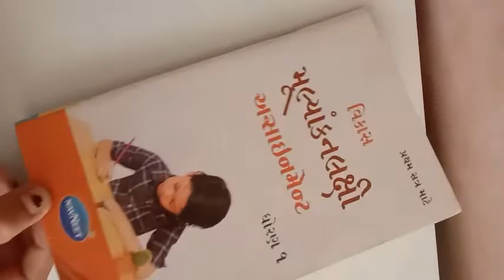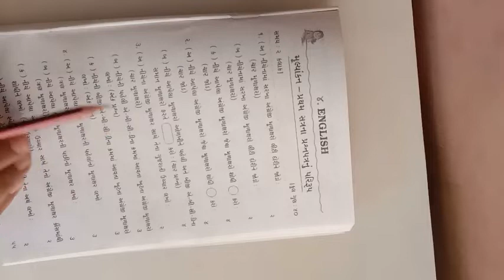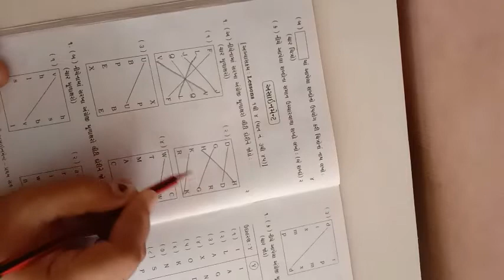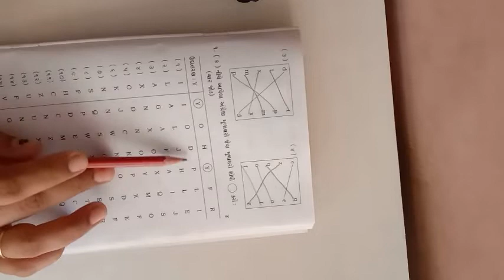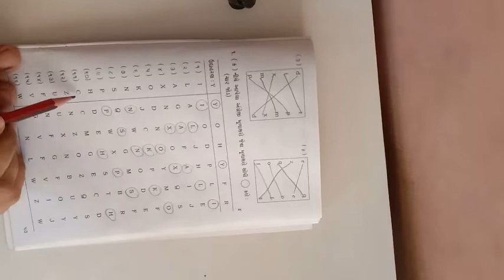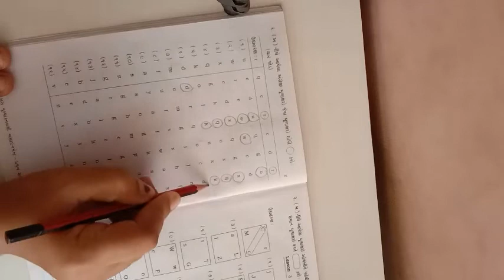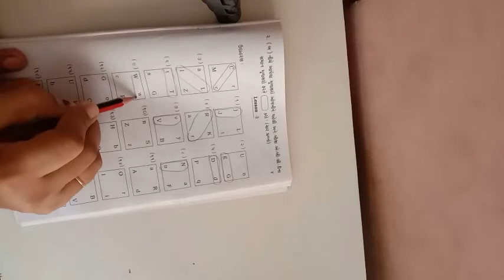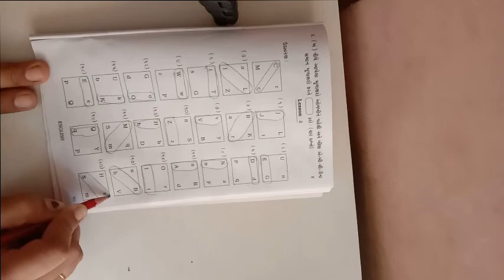ધોરણ ૧ વિષય અંગ્રેજી પ્રથમ પરીક્ષા એસાઈનમેન્ટ ભાગ ૧